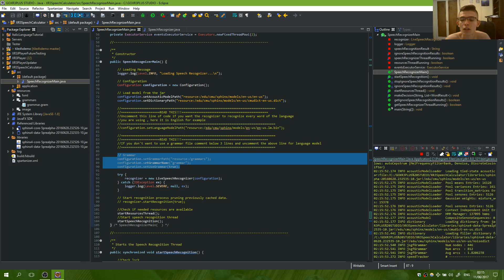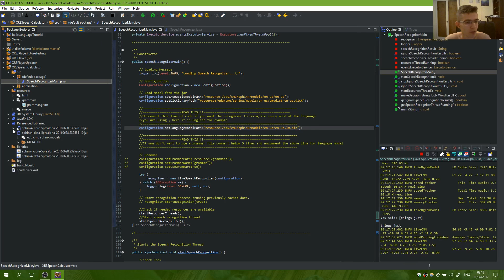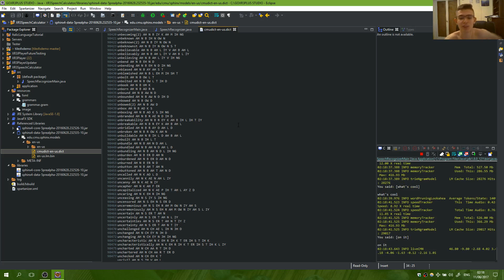Java Speech Recognition : Using dictionary instead of grammar